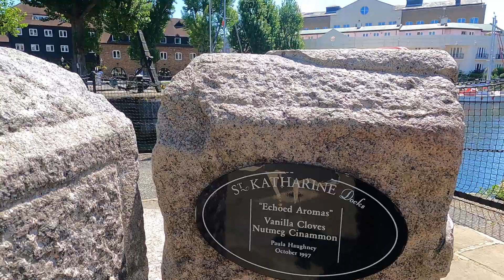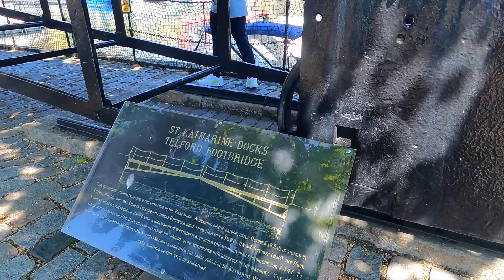🇬🇧 Walking London - Trendy St. Katharine Docks Marina next to Tower Bridge in June 2021 [4K] *61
Walking London | Trendy London"s St. Katharine Docks Marina next to Tower Bridge in June 2021 [4K] *61
This is a trendy part of London with its bars & restaurants over looking a beautiful marina, which is right next to The Tower of London and down the stairs from the same road that Tower Bridge is located.
See the sights & sounds of a busy city that has been asleep over the pandemic, that is now waking up and starting to get busy again as London ReOpens.

Types of videos:
Walking London
Travel
London Walks
City Walks
Central London Walks
Walking Uk
Walk England
Travel Walking
London Walking Tour
Walking Around London
Tower Bridge
Tower of London
Central London Walks
Marina Walks
Boats
Boating Marina

Filmed:  1st June 2021

I do not give my permission for my videos in part or fall to be used by any other persons or companies.